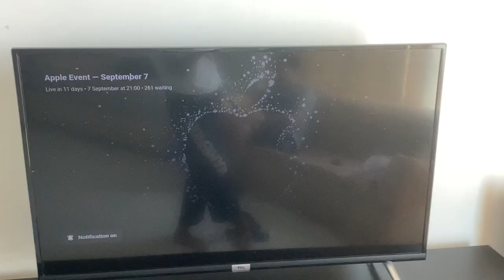New Apple event coming September 7.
There was going to be a new Apple Event on September 7, 2022. I wonder if there will be the new iPhone 14 in this event.